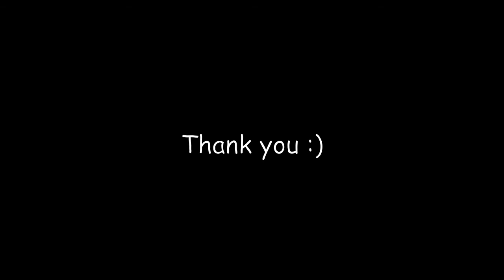プレイバックPart2／山口百恵／観月彩可and鈴木智貴Duo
山口百恵さんの【プレイバック Part 2】をギターとボーカルのデュオでカバーしました！
ギターのアレンジにも注目です！

観月彩可and鈴木智貴Duo
Minaduki Ayaka & Suzuki Tomoki Duo

カバー専門ユニット。
皆様からのリクエストや自分たちの好きな楽曲をカバーし、活動しています◎
リクエストやコメント・メッセージお待ちしております！

Vocal : Ayaka Minaduki
Guitar : Tomoki Suzuki

Japan / Osaka